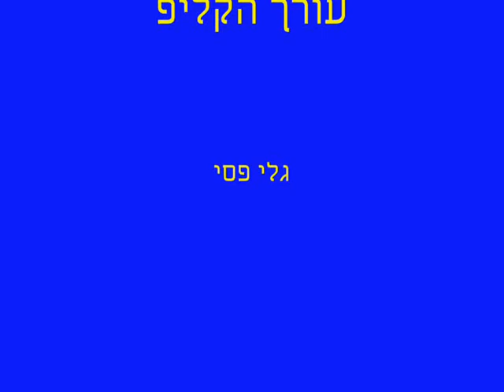maccabi tel aviv - derrick sharp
derrick sharp - simply the best